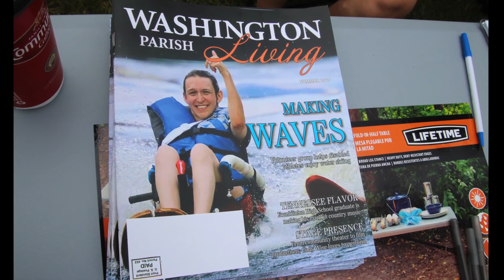Adaptive Water Skiing 6 27 2020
Ski-Dawgs Adaptive Water Skiers, had a great day in the water. A very special organization that puts a smile on your face. It was an honor to be there.